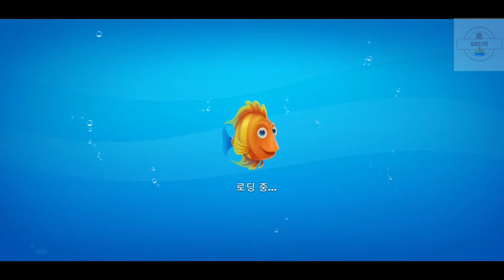Fishdom (by Playrix) android gameplay walkthrough - pupugaming